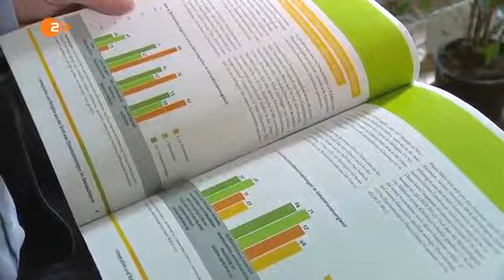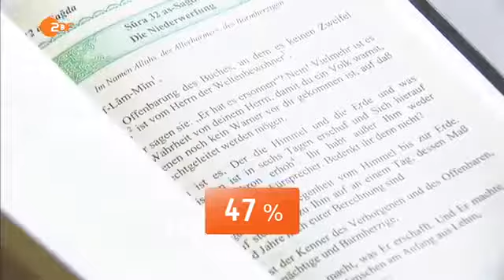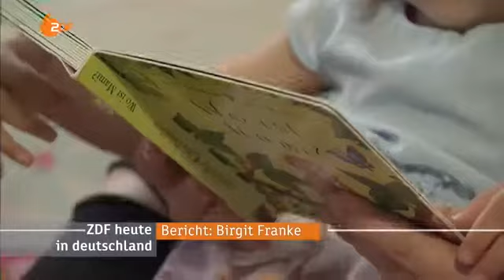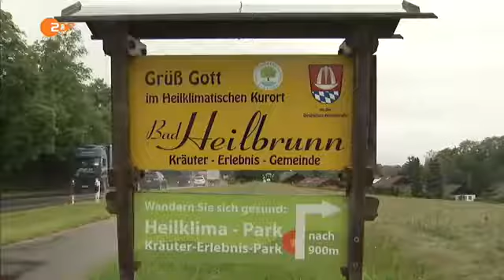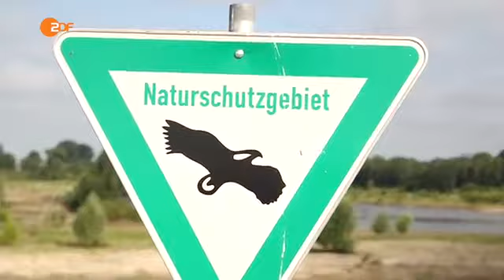Tägliche Nachrichten (01.08.2017)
Deutsch lernen mit Nachrichten Learn German with Breaking News Aktuelle Nachrichten Heute in Deutschland Heute in Europa German Breking News Folgen Sie uns auf Social Media ..